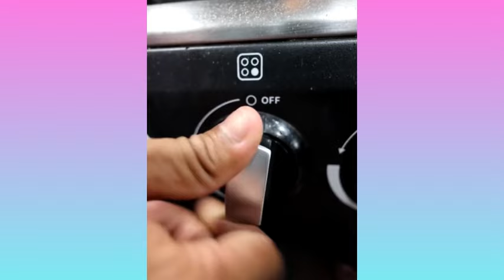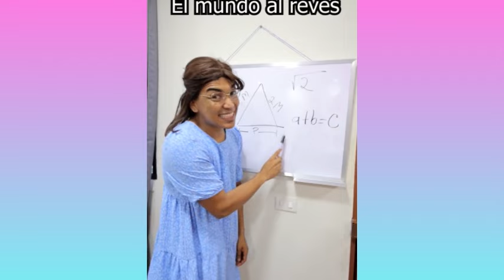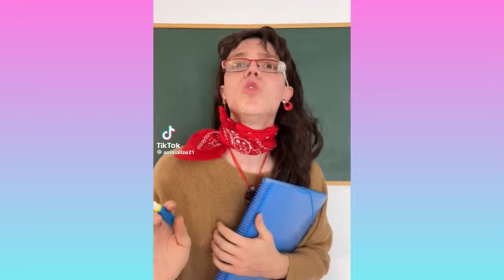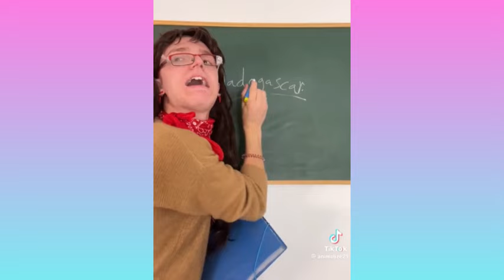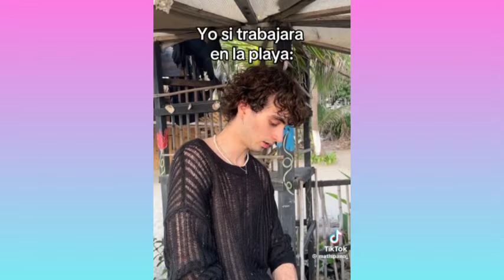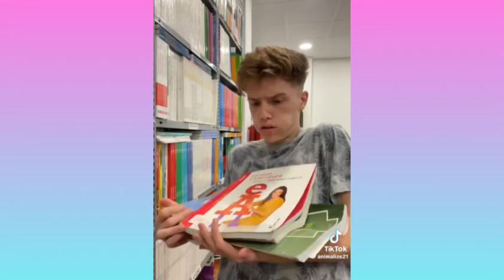LA CASA DE LARIN ESTÁ LLENA DE RATAS | NUEVOS TIKTOK DE LARIN, CALUM HARPER, CALVIN ENDOM | RISAS